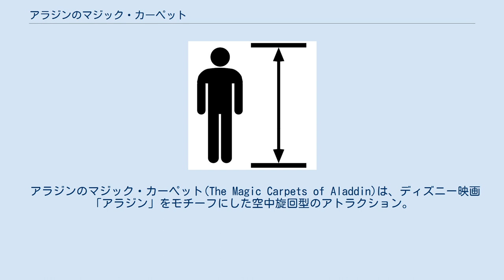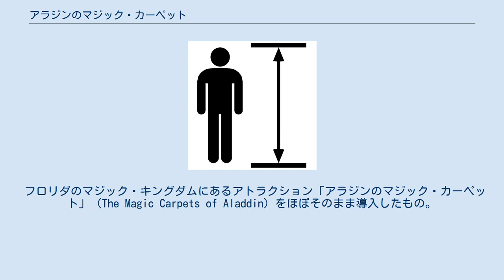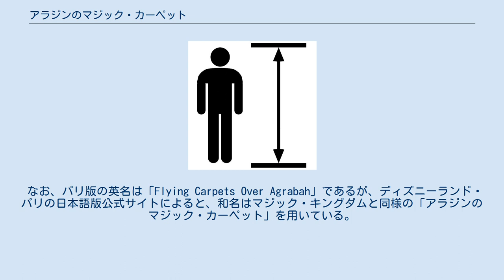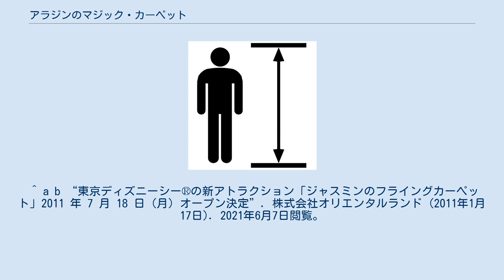アラジンのマジック・カーペット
ウォルト・ディズニー・スタジオ・パークのアトラクション
アラジンのマジック・カーペット（The Magic Carpets of Aladdin)は世界のディズニーパークにあるアトラクション。 アラジンのマジック・カーペット(The Magic Carpets of Aladdin)(Flying Carpets Over Agrabah)は、ディズニー映画「アラジン」をモチーフにした空中旋回型のアトラクション。ゲストは空飛ぶ魔法の絨毯型のライドに乗り、高度を調整しながら空中を旋回する。動きそのものは、東京ディズニーランドのスタージェットや空飛ぶダンボとほぼ同内容である。 パリ版は、アグラバーへのジャファーの逆襲をテーマにしているためにアトラクション名称がオリジナルのフロリダ版と変更されているが（公式日本語サイトによると日本名は同じ）、アトラクションの基本構造は全く同じである。
 東京ディズニーシー版は、和名が「ジャスミンのフライングカーペット」となる。
 アラジンのマジック・カーペット(The Magic Carpets of Aladdin)は、ディズニー映画「アラジン」をモチーフにした空中旋回型のアトラクション。
ゲストは空飛ぶ魔法の絨毯型のライドに乗り、高度を調整しながら空中を旋回する。
動きそのものは、東京ディズニーランドのスタージェットや空飛ぶダンボとほぼ同内容である。
 このアトラクションの周囲にはシュロなどの樹木が植えられており、砂漠のオアシスの中のような雰囲気となっている。
東京ディズニーシーのアラビアンコーストからロストリバーデルタに至るエリアがこれに近い。
 アラジンのマジック・カーペット(Flying Carpets Over Agrabah)は、ディズニー映画「アラジン」をモチーフにした空中旋回型のアトラクション。
 フロリダのマジック・キングダムにあるアトラクション「アラジンのマジック・カーペット」（The Magic Carpets of Aladdin）をほぼそのまま導入したもの。
 アトラクション自体はほぼ同様だが、マジック・キングダムではアドベンチャーランドに位置し、周囲にシュロなどの樹木が植えられ周囲が砂漠のオアシスのような雰囲気が出されているのに対し、パリではトゥーンスタジオに位置しスペースも少ないため、背後に書割のような絵の描かれた壁を配置して雰囲気を出すと共に隣接するアトラクションと区切るようにしている。
 なお、パリ版の英名は「Flying Carpets Over Agrabah」であるが、ディズニーランド・パリの日本語版公式サイトによると、和名はマジック・キングダムと同様の「アラジンのマジック・カーペット」を用いている。
 ジャスミンのフライングカーペットは、映画『アラジン』をモチーフとし、空飛ぶ絨毯を模したライドに乗って旋回するアトラクションである。
 2010年3月17日に計画が発表され、TDS開園10周年となる2011年7月18日にアラビアンコーストにオープン。
元々シンドバッド・セブンヴォヤッジ（現在のシンドバッド・ストーリーブック・ヴォヤッジ）の待ち列だった場所に設置された。
 ライドは1台2人×2列の計4人乗りとなっており、各列レバーが1本設置されている。
乗車中はこのレバーを動かす事で、前列はライドの高度、後列はライドの前後の傾斜を変えられる。
最後には全てのライドが最高高度まで上昇し、前後に繰り返し傾く動きをする。
 アトラクションの概要はマジックキングダム版とほぼ同様。
アトラクション搭乗中のゲストを間近で見るための高台にあるデッキスペースが併設されている。
なお、ジャスミンの名を冠するのは東京ディズニーシーのみである。
 ^ “東京ディズニーシー®アトラクションの新規導入について (PDF)”. オリエンタルランド 広報部 (2010年3月17日). 2010年3月18日閲覧。
 ^ a b “東京ディズニーシー®の新アトラクション「ジャスミンのフライングカーペット」2011 年 7 月 18 日（月）オープン決定”. 株式会社オリエンタルランド (2011年1月17日). 2021年6月7日閲覧。